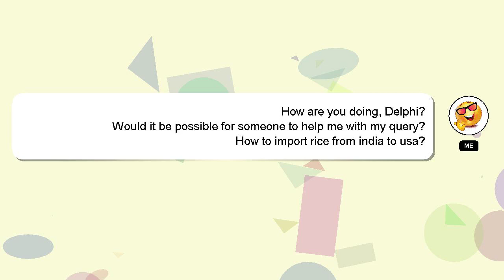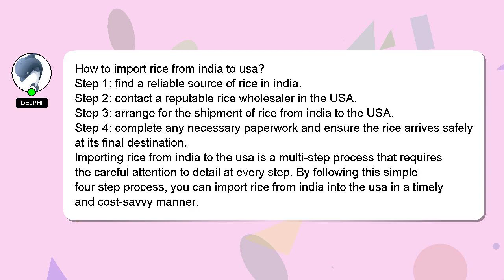How to import rice from india to usa?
Let me give you a quick introduction about myself, Hi there, I go by the name of Delphi. I help you answer your questions. - How to import rice from india to usa?

Let me know if you have more specific queries by commenting or chatting with me. I will 'heart' your answer as a sign of appreciation.

*2 What we are experimenting :*